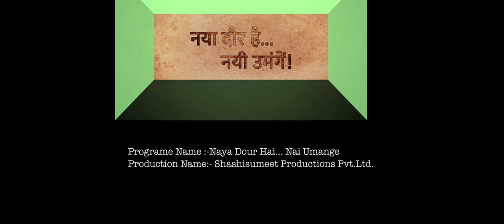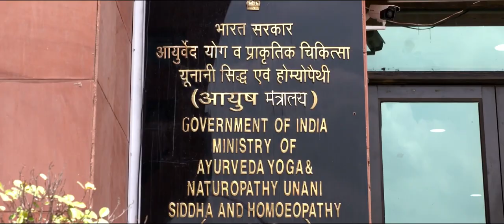Yoga Short Version for QCI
This  yoga documentary was created in 2018 for Yoga teacher's training course .
Directed by Sandesh Nayak @directorsaandeshnayak